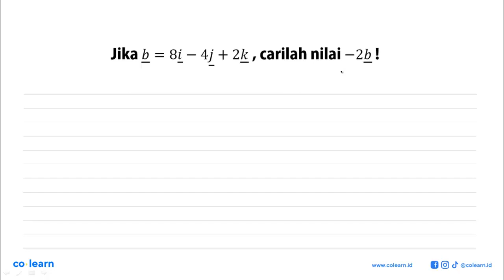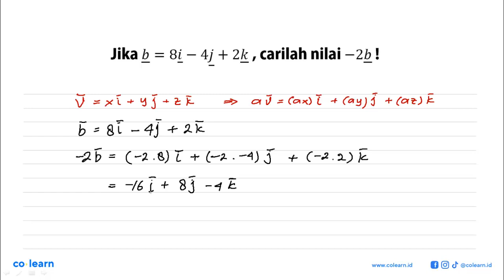Jika b=8i-4j+2k, carilah nilai -2b!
Topik atau Materi: Konsep Matriks - Matriks - ALJABAR - Matematika Kelas 11 SMA -

00:00 : Bedah Soal
01:00 : Konsep, rumus dan pengertian Konsep Matriks
01:18 : Langkah penyelesaian soal
00:28 : Jawaban akhir
00:58 : Penutup